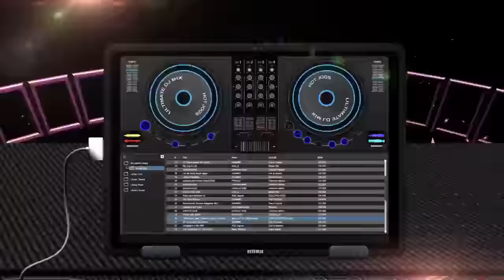🔥Best of Jay-Z 90s Classic Hits👑Hip Hop Legend🎙️Can't Knock The Hustle🎧Mixed by DJ Alkazed 🇺🇸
Make sure the {{🔔}}  is turned on so you don't miss any of my videos!

Subscription Goal: 5️⃣0️⃣0️⃣,0️⃣0️⃣0️⃣

For Promo Use Only, No Copyright or Infringement Intended...Enjoy!!!